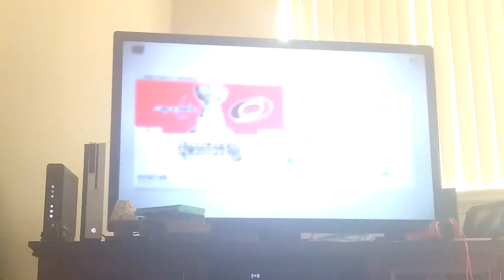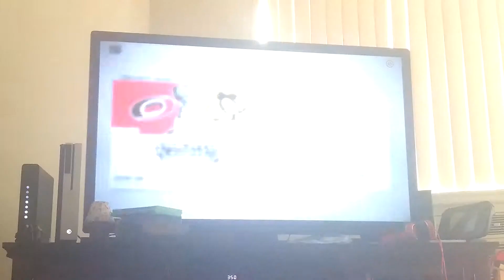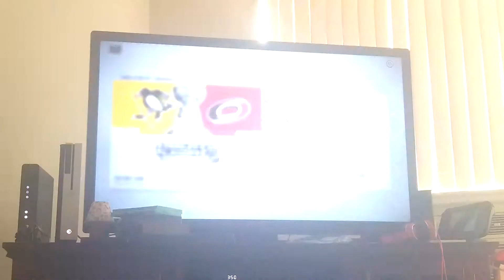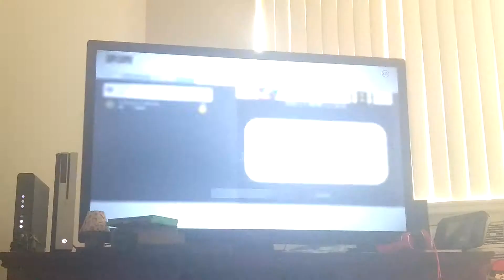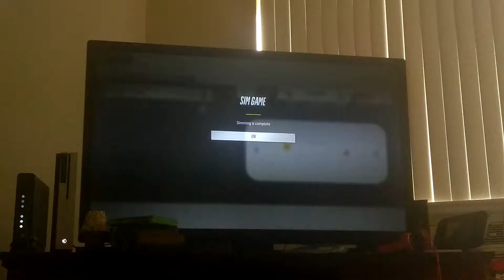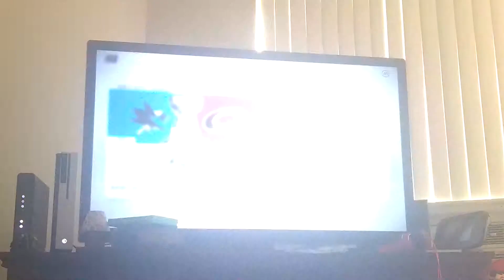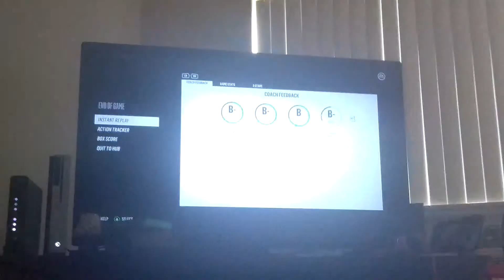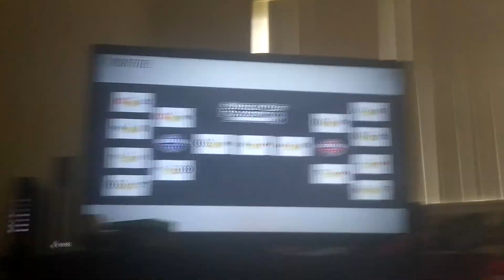2019 NHL playoffs simulation